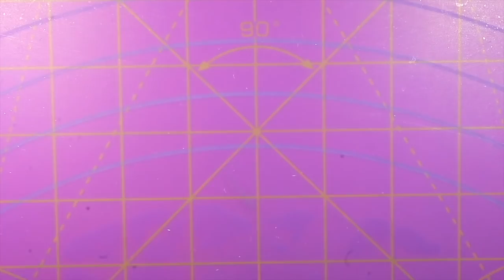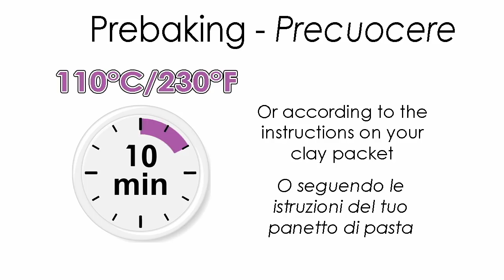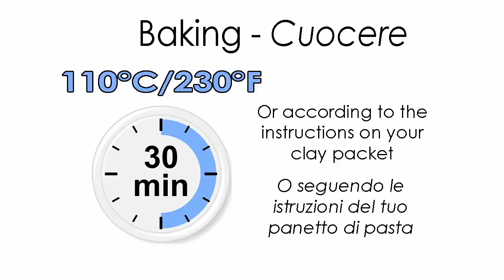[ITA] Sailor Moon in fimo Tutorial - DIY pasta polimerica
Ciao a tutti! In questo video mostro come ho realizzato questa piccola Sailor Moon in fimo/pasta polimerica. La bambolina è completamente tridimensionale e sia i capelli che le gambe hanno una struttura interna fatta di filo di acciaio. Nei passaggi mostro infatti il modo in cui li inserisco.
Spero che possa esservi utile!